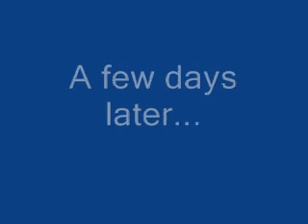HM:FoMT- TV Shopping Network- Clock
This is me getting the clock on the TV shopping network around the start of my new farm made for YouTube.  There is a small skip because I cut out something.  Anyway, I will be uploading all the TV Shopping Network scenes as I re-live them on my new file.  My old HM:FoMT file was in year 4 btw.